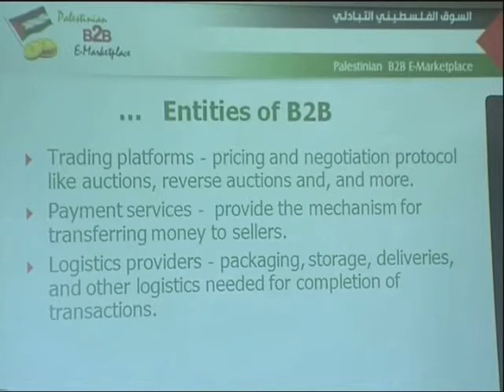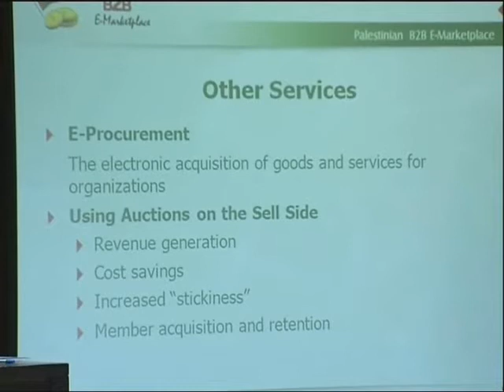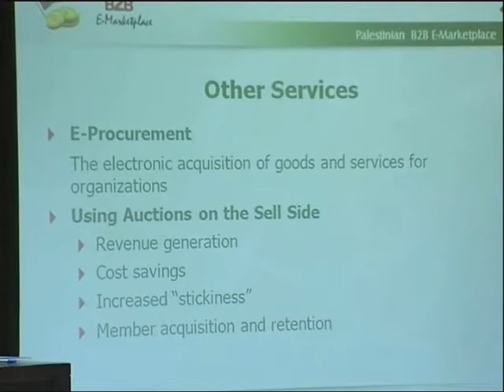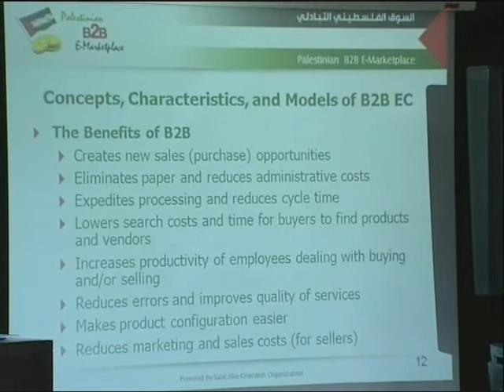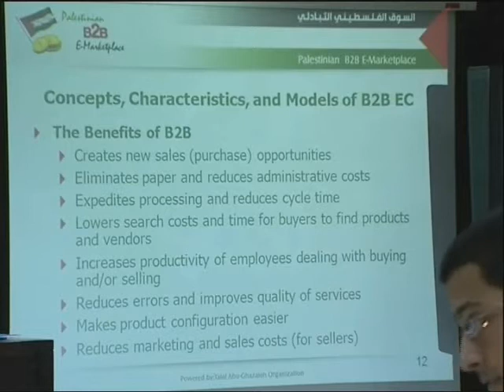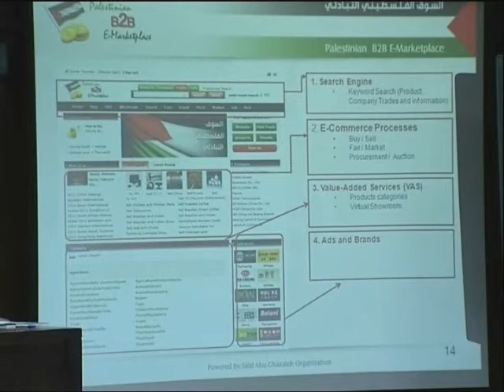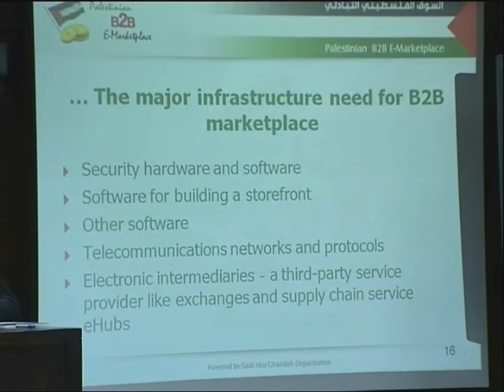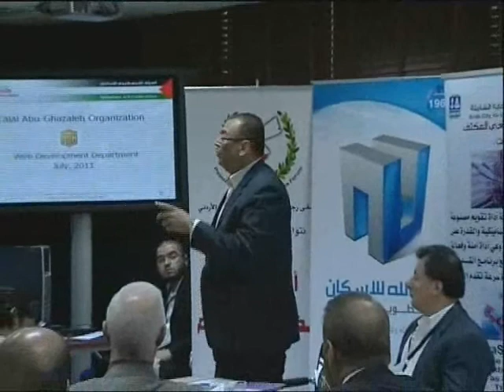The Business-to-Business meeting in TAGSB 6/6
Mr. Ramez Quneibi the manager of the Web Department during the Business-to-Business meeting that held under the patronage of HE Dr. Talal Abu-Ghazaleh at Talal Abu-Ghazaleh Business Forum-July 7, 2011.